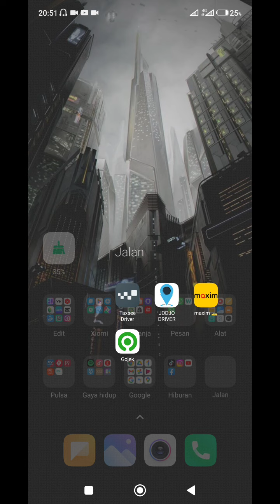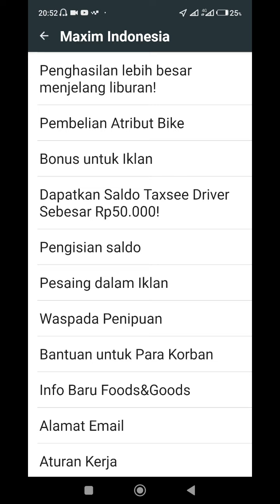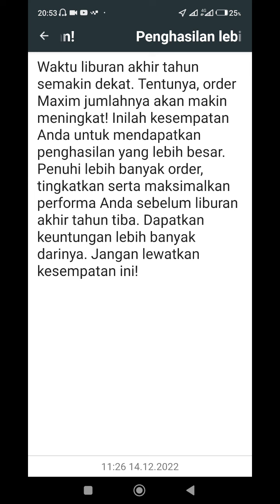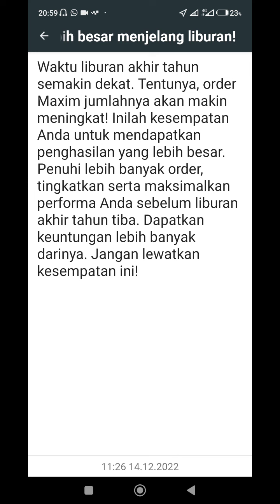PENGHASILAN MAXIM DRIVER LEBIH BESAR MENJELANG LIBURAN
Beli Keperluan Ojol Maxim Disini:
1. Rompi Maxim Murah Harga Rp. 57.000

2. Sarung Tangan Touch Screen Murah Harga Rp. 5.000

3. Holder motor Murah Berkualitas Harga Rp. 15.000